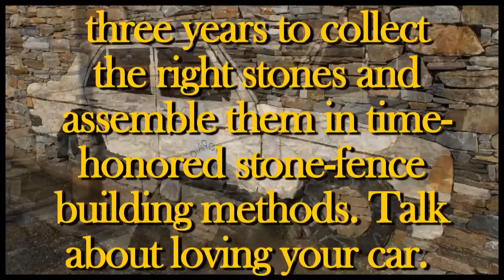Petroglyph Mercedes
Mr. Tsingelis who lives in the town of Therma, Ikaria, Greece used his beloved Mercedes as a taxi for twenty years. After giving it up for financial reasons, the next owner crashed it and sold it for scrap metal. Nikiforos memorialized it in exact detail in stone outside his house, for all to admire and remember. It took him three years to collect the right stones and assemble them in time-honored stone-fence building methods. Talk about loving your car travel here when there.